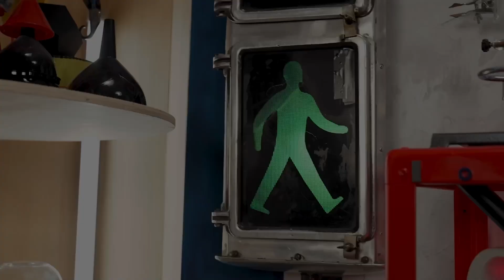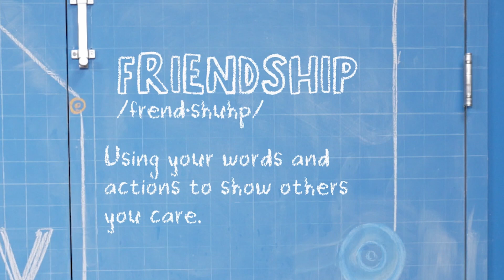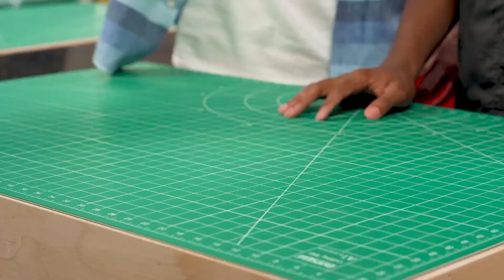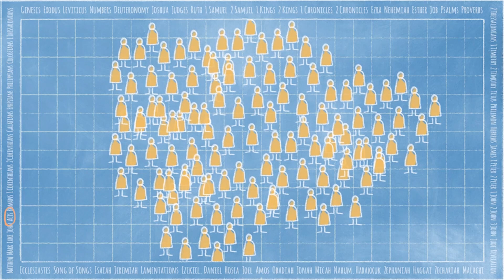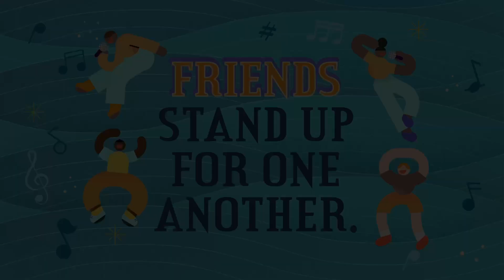K - 3rd Grade Week 3 [Sept 2023]